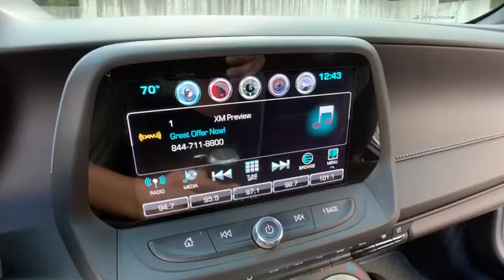2016 Chevrolet Camaro Clarkston, Waterford, Lake Orion, Grand Blanc, Highland, MI P6453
Summit White Used 2016 Chevrolet Camaro available in Clarkston, Michigan at Bowman Chevrolet. Servicing the Waterford, Lake Orion, Grand Blanc, Highland, MI area.

Bowman Chevrolet
6750 Dixie Hwy

2016 Camaro 2SS with 577HP at the wheels**Clean CARFAX**LOW MILES **Customized by Livernois Motorsports**HUD**Magnuson Supercharged**Bluetooth**Infotainment Center**Back-Up Camera**Leather, Cooled, Memory Feature, Heated Seating**Bose Sound**Chevrolet MyLink**Push Start**Rear Park Sensors**Heated Steering Wheel**Remote Start**Radio Wheel Control, Satellite Radio**Keyless Entry**Auto Headlights**Alloy Wheels**Side Air Bags**Traction Control**On Star Available Services**Dual Zone Temperature Controls**Power Driver SeatingbrbrAt Bowman Auto Group we provide One Great Experience and are proud to offer Transparent Pricing! Proudly serving: Oakland County, Clarkston, Bloomfield Hills, Flint, Waterford, Holly, Whitelake, Lake Orion and Detroit.brClick the the link belowbr